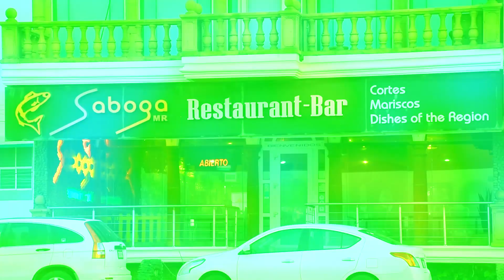Malecón de Coatzacoalcos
Esta Semana Santa ven y disfruta el malecón de Coatzacoalcos